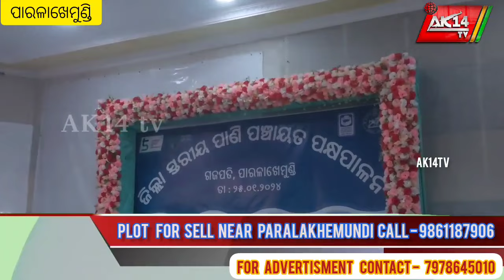ଗ୍ରାମୀଣ ଆତ୍ମ ନିଯୁକ୍ତି ପ୍ରଶିକ୍ଷଣ ସଭା ଗୃହରେ ଜିଲ୍ଲା ସ୍ତରୀୟ ପାଣି ପଞ୍ଚାୟତ ପକ୍ଷ ପାଳନ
ak14tv 25/1/2024